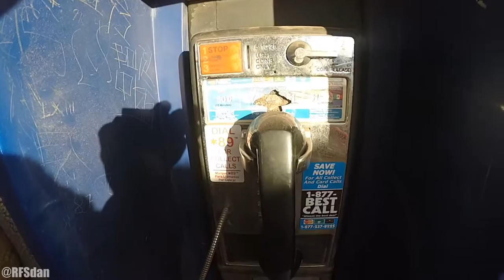Episode 235 Dan Gets His Tree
8 Bit Win! by HeatleyBros

Positive, fun and uplifting 8-bit video game tune with a great super beat to keep the energy high! Loop-able Track Perfect for Social Apps and Games! Great for Minecraft videos! Mario and Nintendo will be jealous! Sonic and Sega can 8 bit a gameboy! Check out HeatleyBros page for more great music.